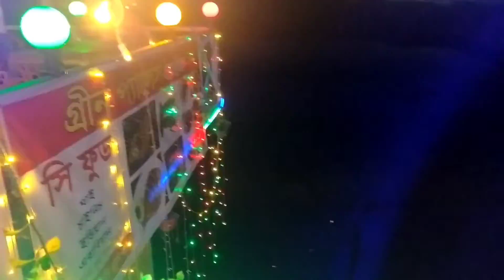Dhaka Golden City. Great restaurant||ঢাকা গোল্ডেন সিটি। অসাধারণ রেষ্টুরেন্ট